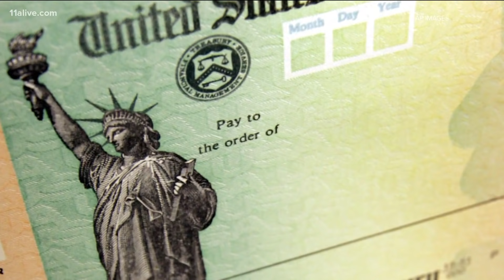Child tax credit | IRS adds income update feature to portal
The IRS is adding a new feature for families who receive the monthly Child Tax Credit payment.